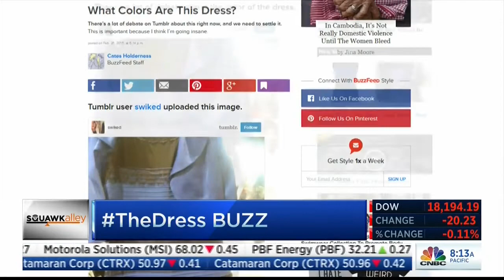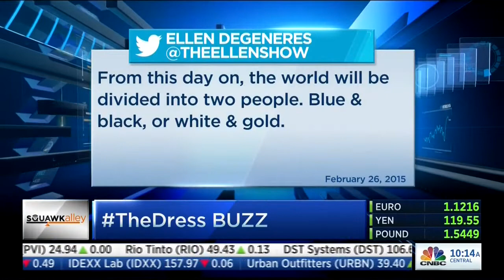Squawk Alley mentions BuzzFeed's coverage of The Dress 2-27-15